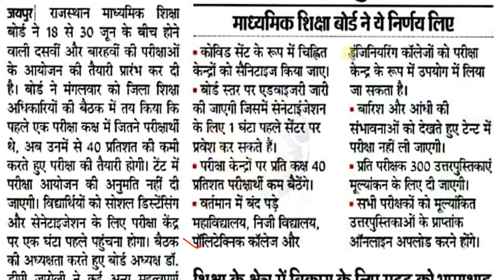10TH 12TH CLASS STUDENTS NEW UPDATE FROM RBSE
our other most favorite videos:-

about this channel:-
Hello friends, I am Pradeep kumar jangir
 if you are a student of class 9th/10th/11th/12th
"here i will provide you solutions of syllabus of   mathematics  for NCERT/CBSE and RAJASTHAN BOARD (RBSE)"
जो भाई दूरदराज से हैं ट्यूशन का खर्चा नहीं उठा सकते उन तक फ्री विडियो लेक्चर पहुँचाना ही "maths with pk " चैनल का उद्येश्य है प्लीज subscribe, share,comment,like,add to playlist videos

connect us with channel & group on telegram by open this link-

otherwise search in telegram- mathswithpk
i provide notes,pdfs,previous papers ,formulas free on telegram

facebook  पर हमसे जुड़े इस लिंक को ओपन करके-